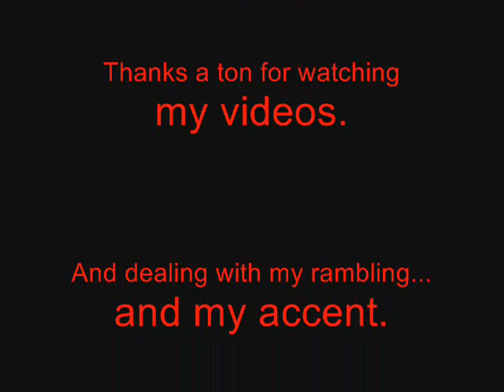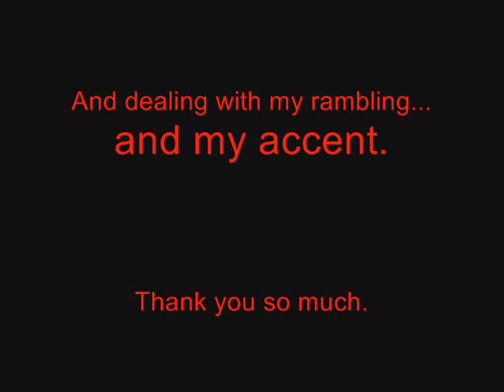100 Subs Spectacular (Part 2)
This is part 2 of my 100 Subs Spectacular talk session. I talk about games and LPers.

Ending Song: Sphere Hunter Seagull Group by Noriko Matsueda & Takahito Eguchi From Final Fantasy X-2